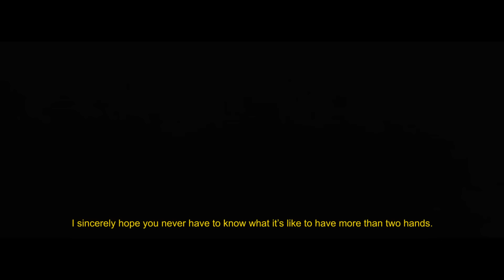Jacob Lee - Cursed (Music Video)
Not a writer?

Directors
Melyssa Lauren & Jacob Lee

Filmed
Gerson Repreza | @gersonrepreza

Edited
Kevin Bar | @moonboy._

Recorded & Produced
Matt Bartlem | @matt_bartlem